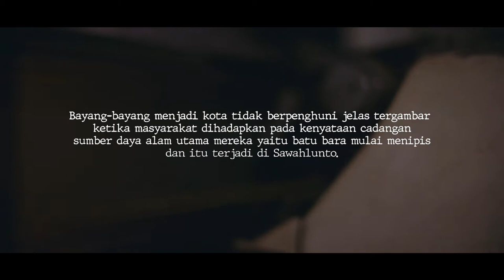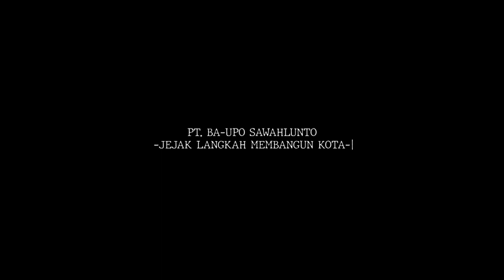OFFICIAL TRAILER "JEJAK LANGKAH MEMBANGUN KOTA"